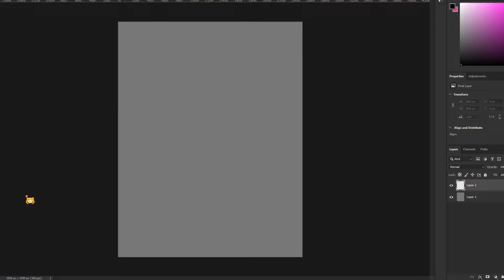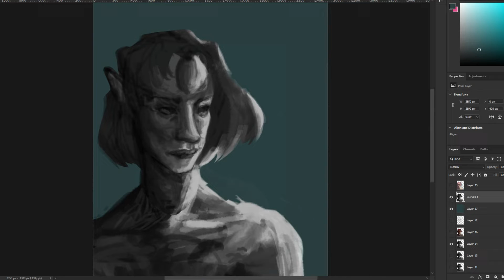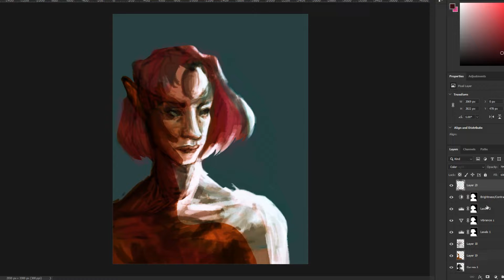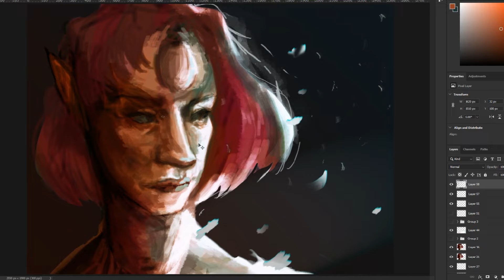{Speedpaint} - Pearl [SU]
{ Total Time: 3 Hours
{ Programs:
- Adobe Photoshop
- Huion Kamvas